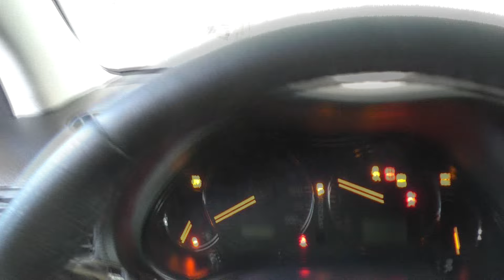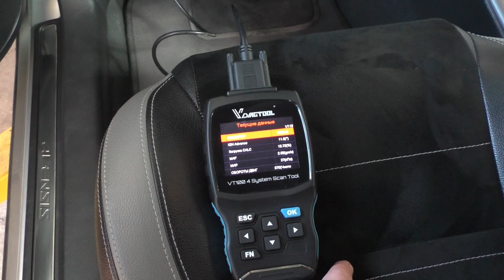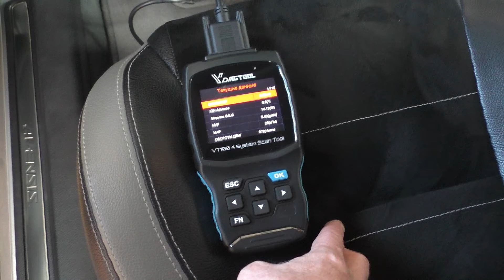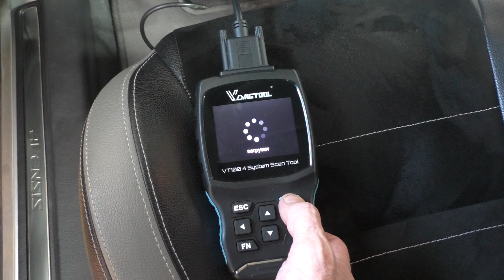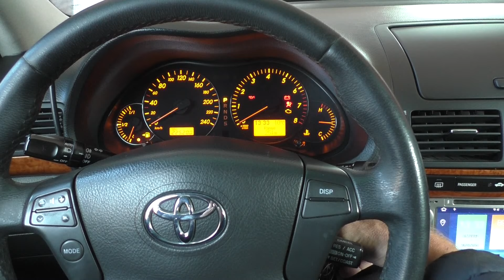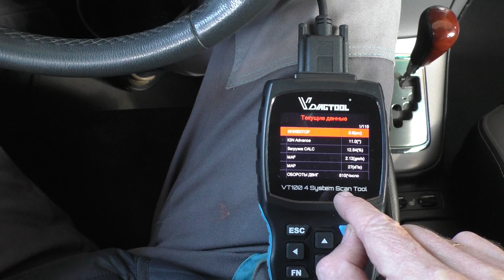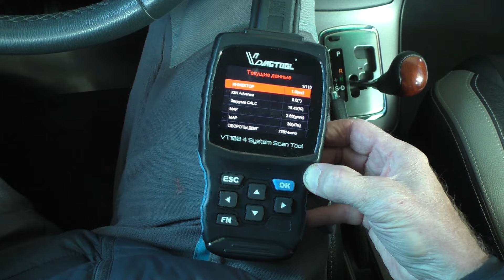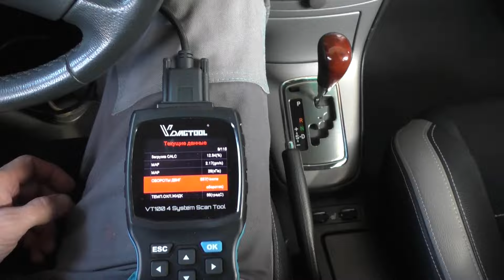Мойка дросселя на Toyota Avensis 2,0 Тойота Авенсис 2007 года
очиститель карбюратора и дросселя  ВЭЛВ  2037